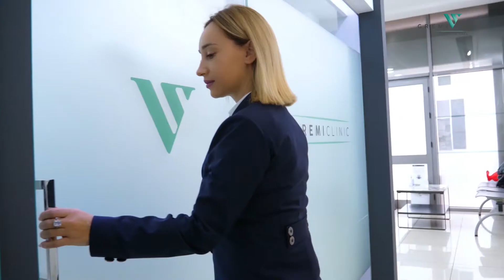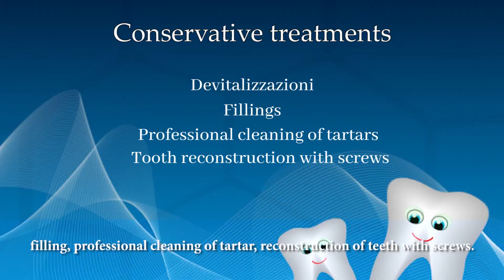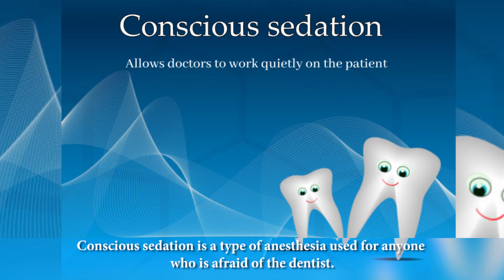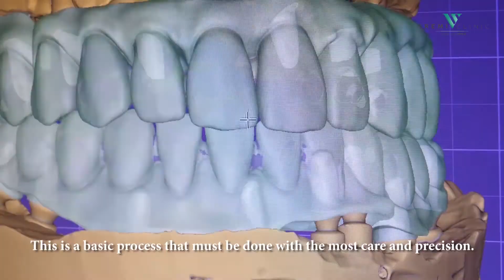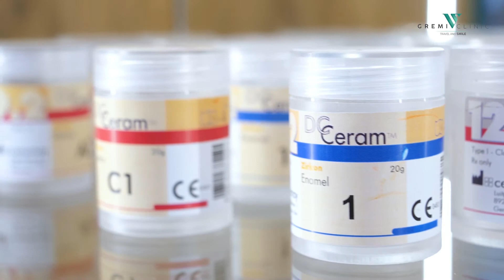WELCOME TO OUR CLINIC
Our director Anduena Çela in this short video🎥presents us in detail the activity that takes place in the environments of Gremi Clinic
We are waiting to offer you our certified high-quality services, our sanitization protocols will allow you an experience in total safety. WITH US YOU CAN FIND THE JOY⭐OF A NEW SMILE